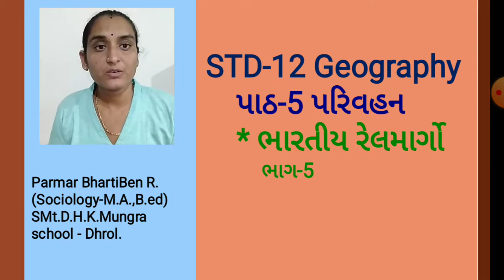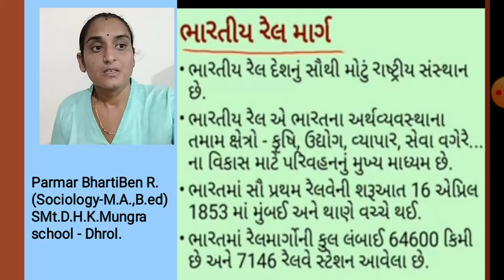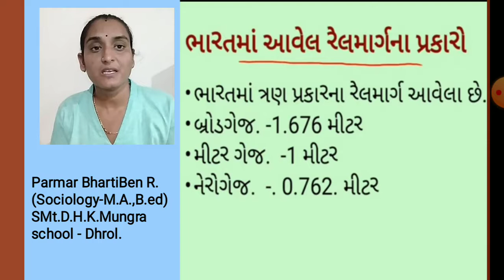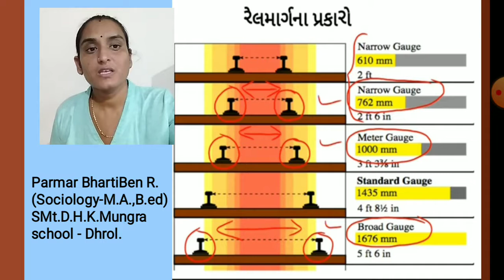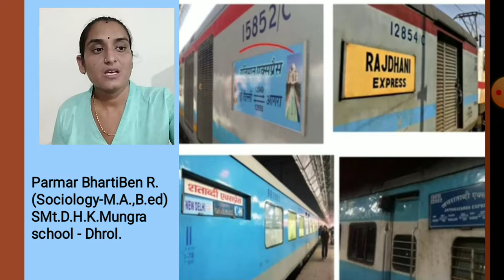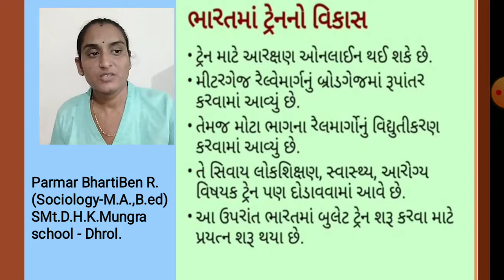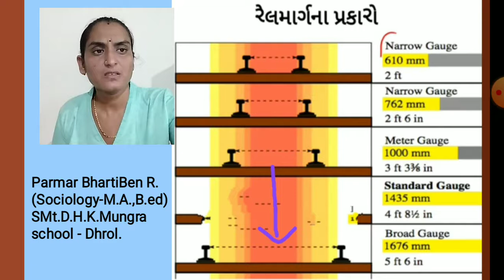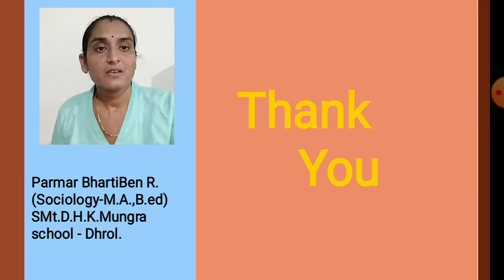ધોરણ- 12- ભૂગોળ - પ્રકરણ - 5 પરિવહન - ભારતીય રેલમાર્ગો - ભાગ - 5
ધોરણ- 12
ભૂગોળ
પ્રકરણ - 5
પરિવહન
ભારતીય રેલમાર્ગો
ભાગ - 5

Lecture by :
Bhartiben R. Parmar
Assistant Teacher,